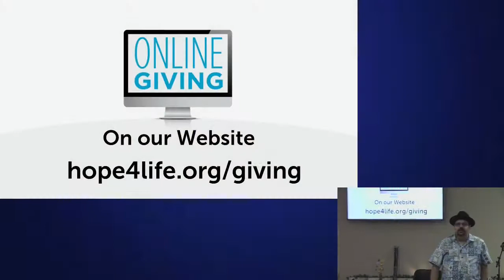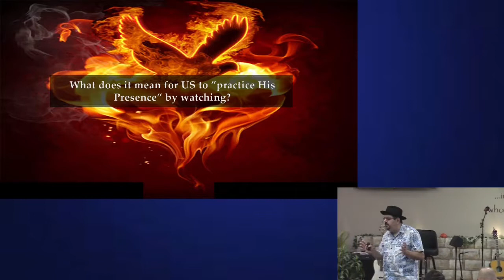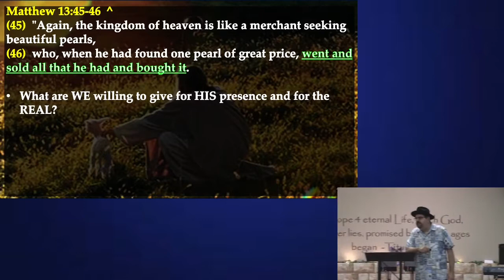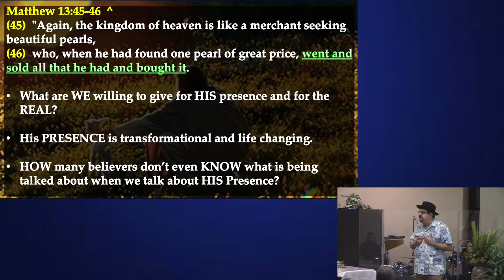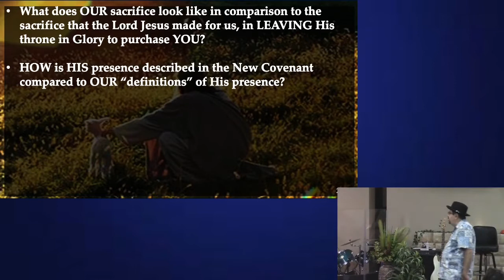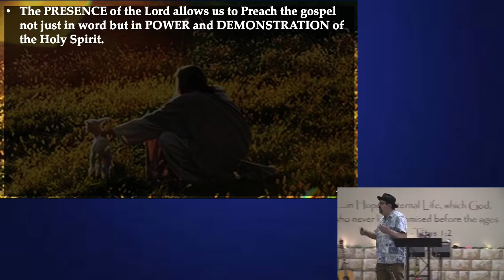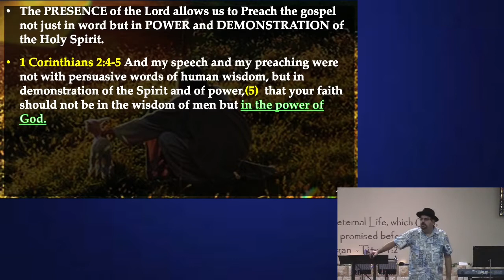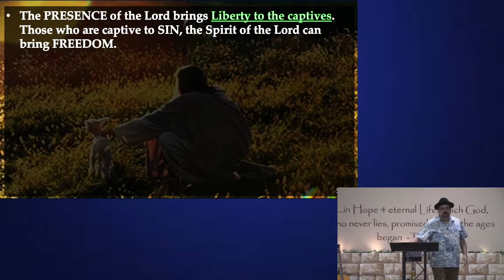Practicing His Prences part 2